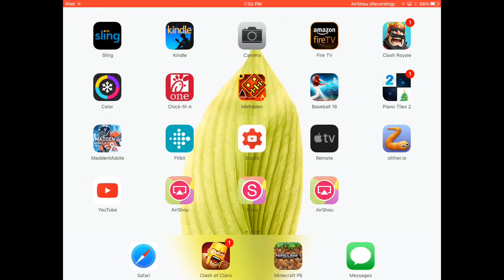My Clash of Clans Base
Today I wanted to show you my Clash of Clans base.